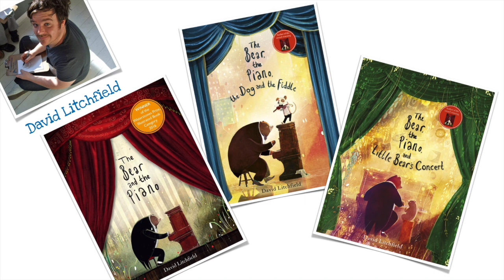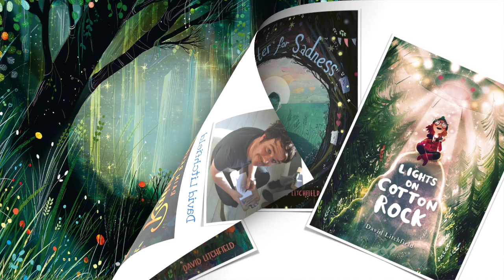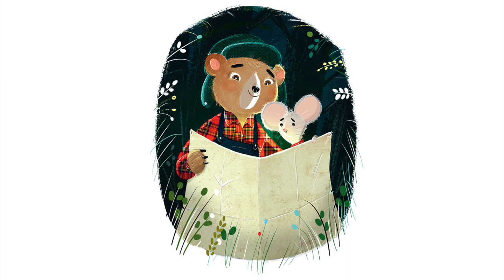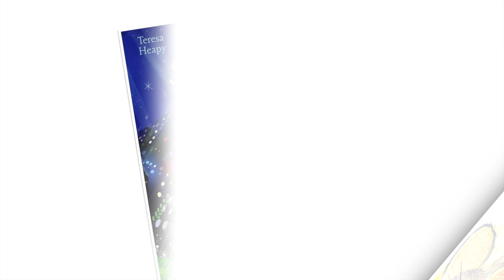The Marvellous Moon Map by Teresa Heapy & David Litchfield I Read Aloud I Books about friendship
Read with the author’s and illustrator’s permission

Please visit Teresa Heapy’s official webpage, IG and FB for more stories and educational books:

The Marvellous Moon Map, written by Teresa Heapy, illustrated by David Litchfield
32 pages, Red Fox Picture Books

Music : Nocturne in B major, Op. 9 no. 3 by Chopin, played by Xuan He for Musopeon